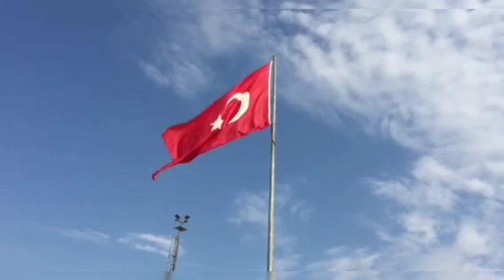Beautiful Turkey Places must see | Drone footage free Stock videos | sqasnaqvi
Youtube Free VIDEOS | Creative Common YouTube videos Beauty Of Turkey | DRONE Aerial View | Free HD Video - no copyright
In this video you can watch Beautiful Places of Pakistan in High definition With Drone view.This video is free to use you can use this video for your project or commercial purpose but you can't sell this footage. You don't need to ask for any permission to use this footage. ▬▬▬▬▬▬▬▬▬▬▬▬▬▬▬▬▬▬▬ CREDIT- We did not belong to this footage. We just collect copyright-free videos from different sources to help content creators.